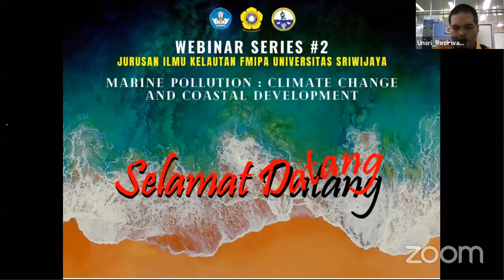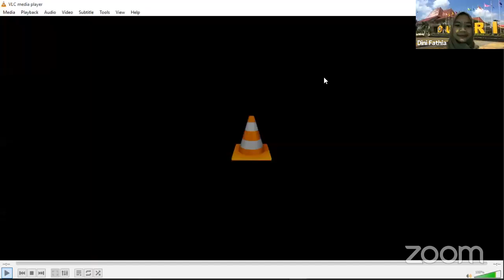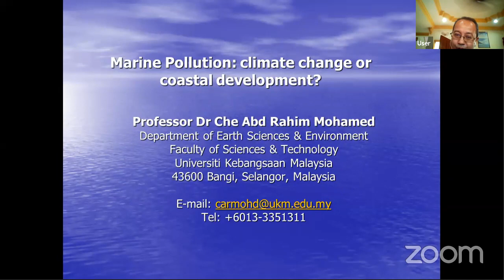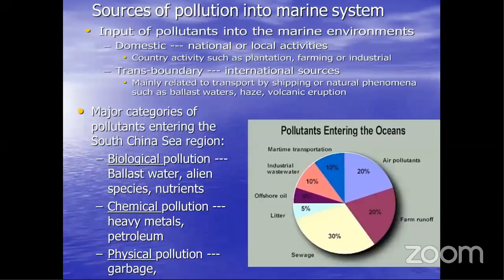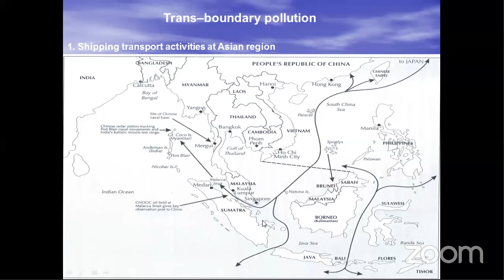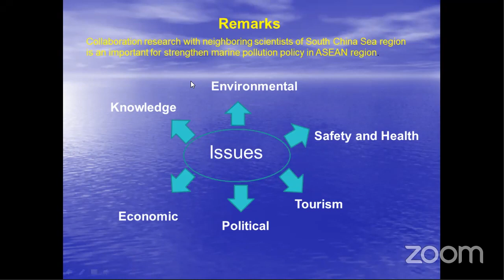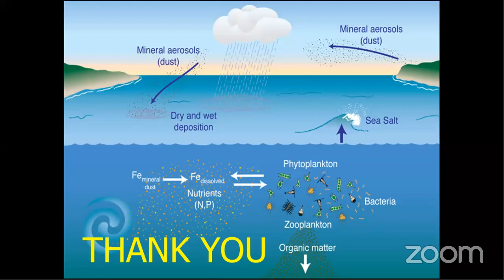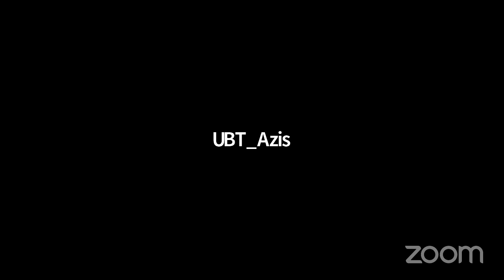WebinarSeries#2 IlmuKelautanUNSRI FMIPAUNSRI UKMTUBE MARINESCIENCE SAINSLAUTUKM MarinePollution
WebinarSeries#2